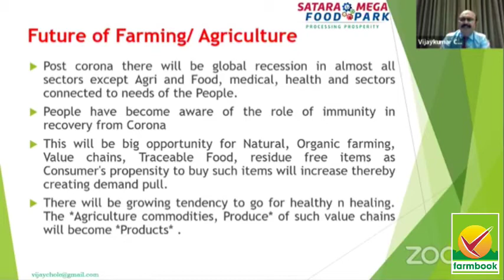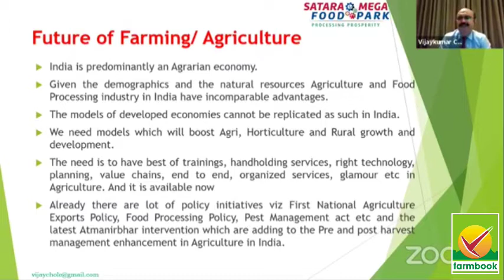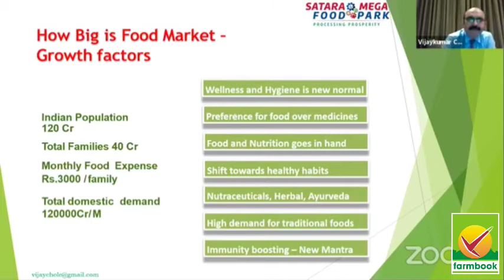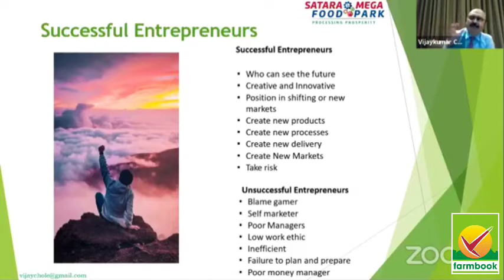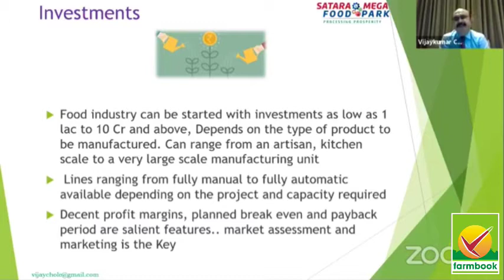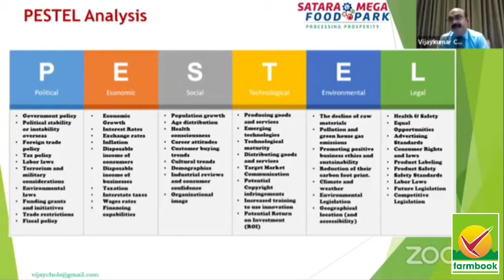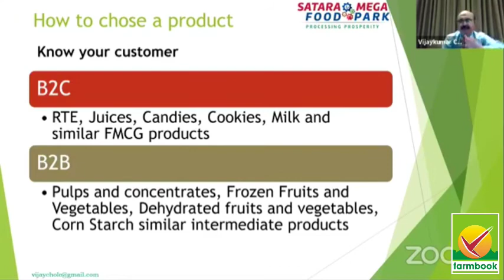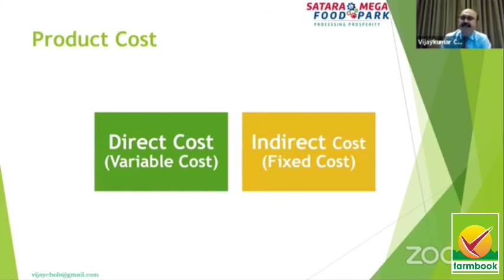नवीन प्रक्रिया उद्योग सुरू करताना हा व्हिडिओ पाहाच | श्री. विजयकुमार चोले | The FarmBook